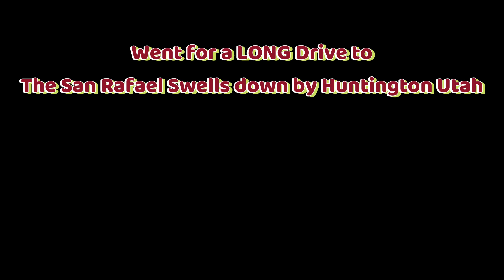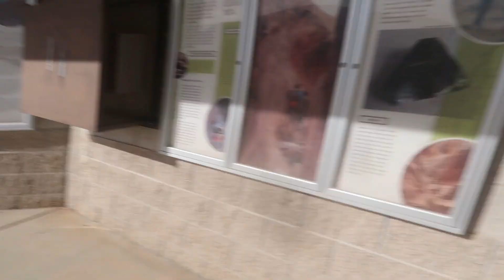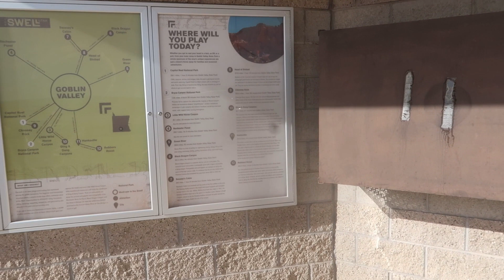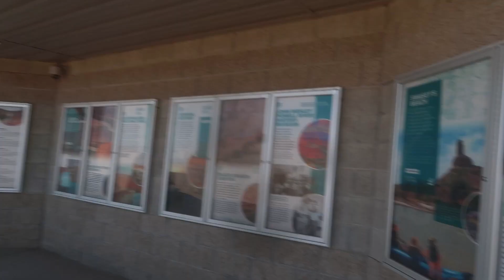San Rafael Swells drive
Long drive for Charley and me. First to Delta Utah. Then down to the San Rafael Swells by Huntington, Utah—such a Pretty place.